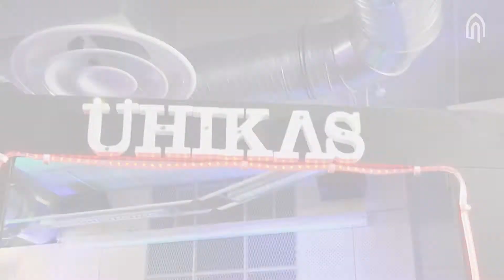Become an Exchange Student at Tallinn University! - TLU Open Doors Week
Tallinn University is a modern and dynamic research university in Estonia and the leading university of humanities, social sciences, and human-centred technology in Tallinn. We promote an intelligent lifestyle through education, research, and a unique collaboration across disciplines.
Today, both QS World University and Times Higher Education rankings place Tallinn University among the top 5% best universities in the world.
Our research is guided by five focus fields:
•         Education Innovation
•         Digital and Media Culture
•         Cultural Competencies
•         Healthy and Sustainable Lifestyle
•         Society and Open Governance